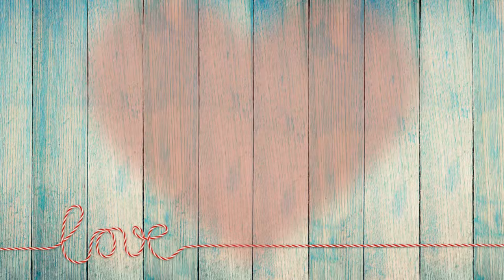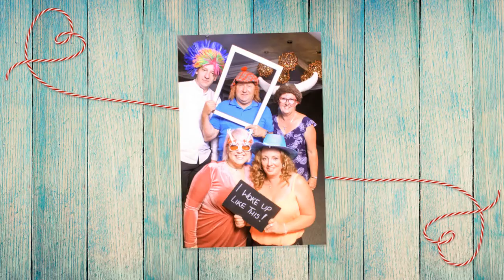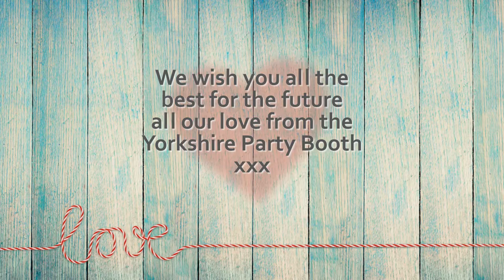Carly and Chris 26th August 2017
Yorkshire Party Booth Slideshow of Carly and Chris 26th August 2017